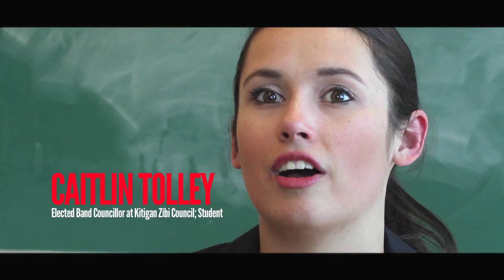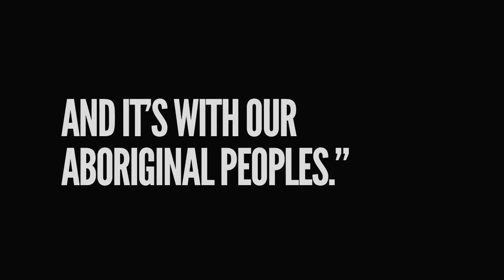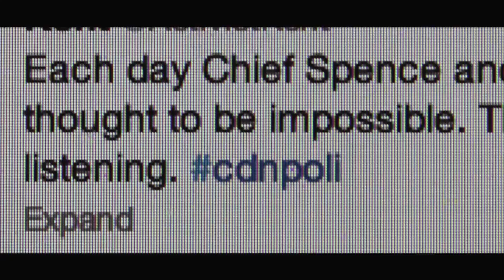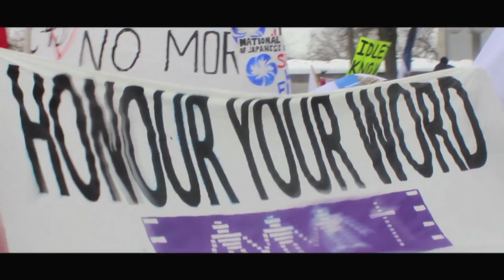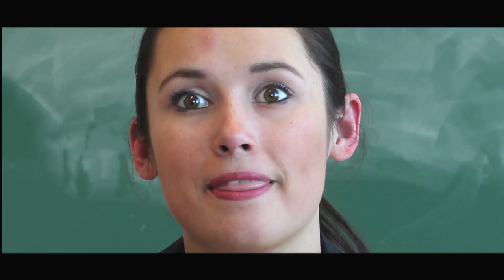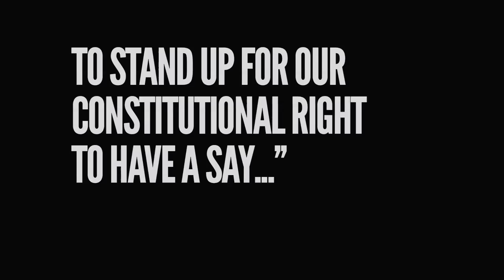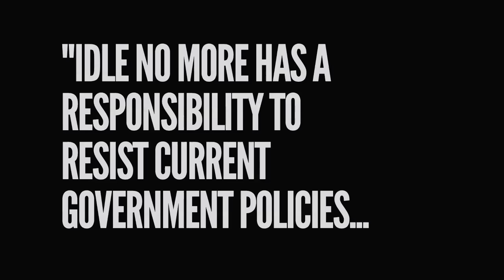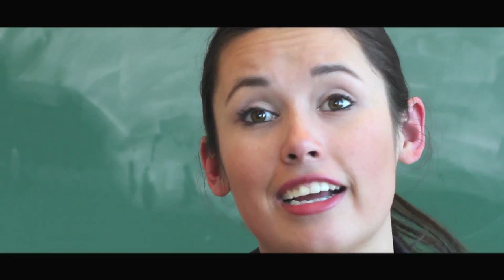Idle No More: The Voice of a Movement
Shot by Michael Anderson, a non-indigenous law student, this short documentary is aimed to inform Canadians of the major pillars of the Idle No More movement.  'The Voice of a Movement' is meant to be one voice among the movement's many.